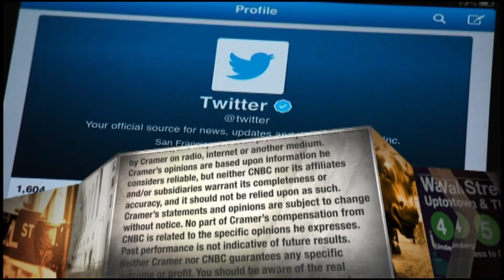Why investing for kids can have huge payoff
Jim Cramer shared the benefits of and top strategies for investing for newborns and young children.